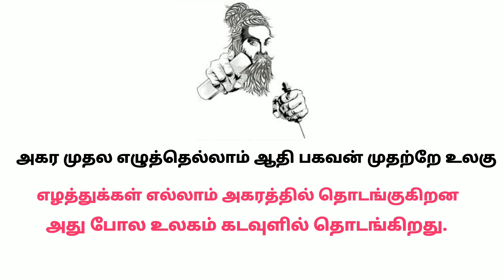thirukkural:1||அதிகாரம்:1|| கடவுள் வாழ்த்து||குறள்:1||Tamil version 2.2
திருக்குறள் thirukural# வணக்கம் அன்பாற்ந்த பார்வையாளர்களே இது உங்கள் {தமிழ் வேர்சன் 2.2} சேனல் இதில் கதைகள்,தகவல்கள், செய்திகள், மற்றும் உங்களின் விருப்பத்திற்கு ஏற்ப வீடியோக்கள் பதிவிடப்படும். Welcome lovely viewers this is your's 【Tamil version 2.2】channel in which stories, information,News, and your wishes will be post. ______________________________________